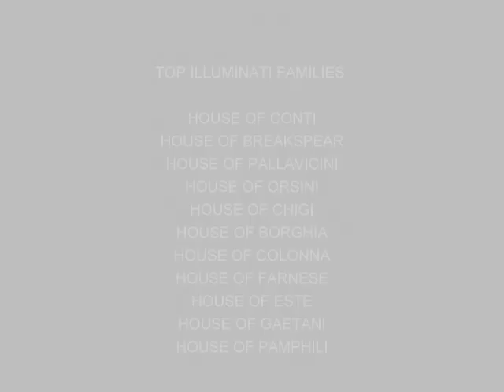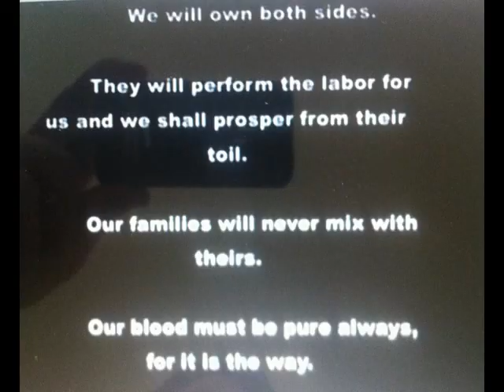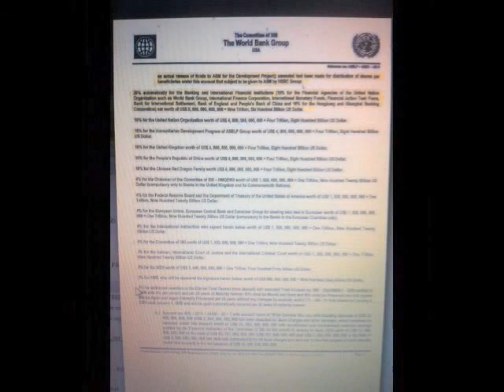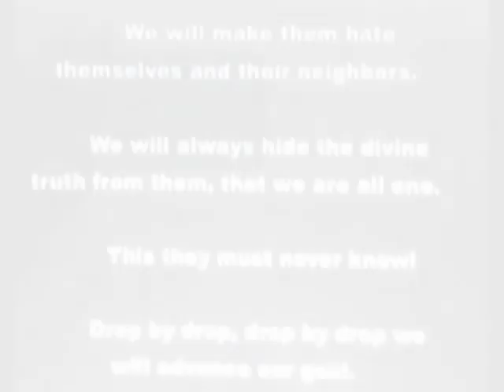ANONYMOUS - ILLUMINATI TERRORIST BLOOD OATH